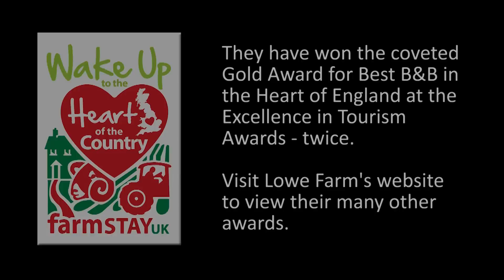Lowe Farm B&B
Lowe Farm has been in Clive William's family since the 1930s. Today he and his wife Juliet combine the working farm with running a B&B in peaceful countryside near Pembridge. This lovely mediaeval village has been described as the jewel in the crown of the Black and White village trail - a route that showcases Herefordshire's distinctive half-timbered houses. Lowe Farm's many awards are a testament to the relaxing retreat they have cultivated in the 14 years they've opened their doors to visitors.

Visit Britain Four Star Gold Award
Tourism Excellence Awards 06/07 & 09/10 Gold Award
Best Bed & Breakfast for Heart of England
Quality at Heart Servicemark Silver & Gold Awards
Herefordshire Nature Trust Bronze & Silver Awards
National Green Tourism Business Scheme Silver Award
New Enjoy England Breakfast Award